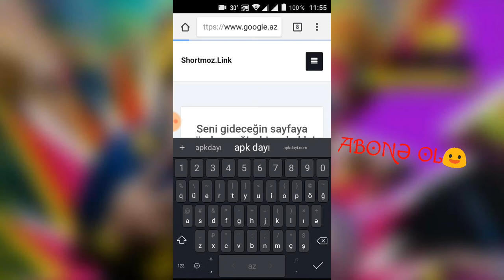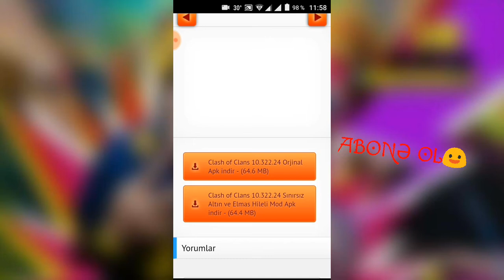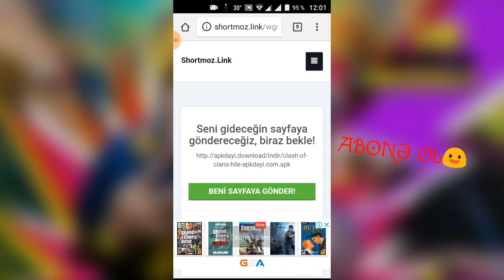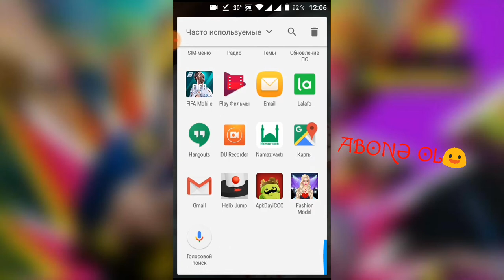clash of clans cheats for android download